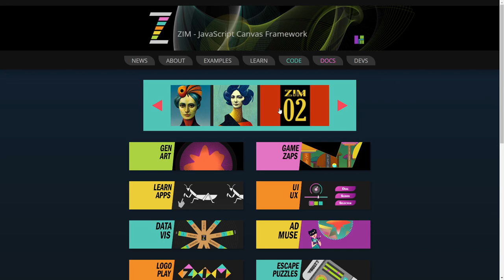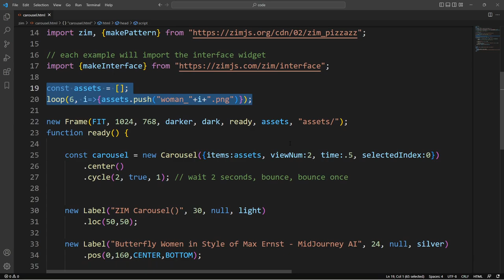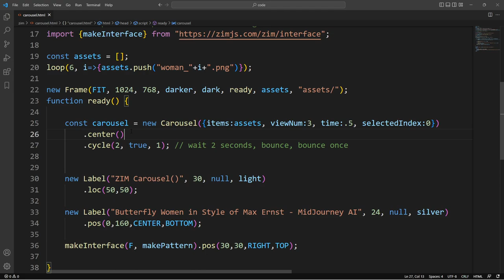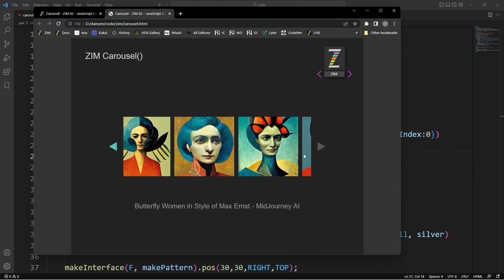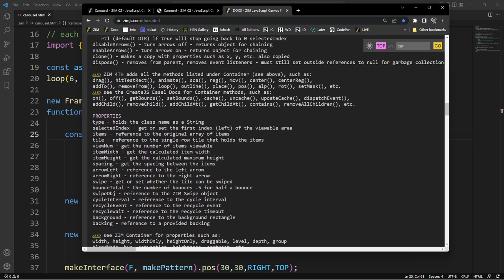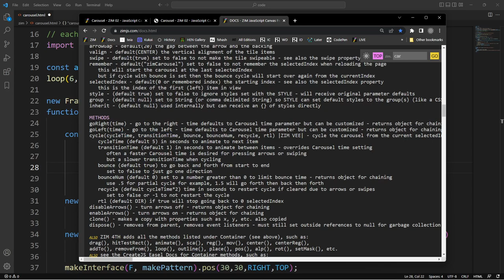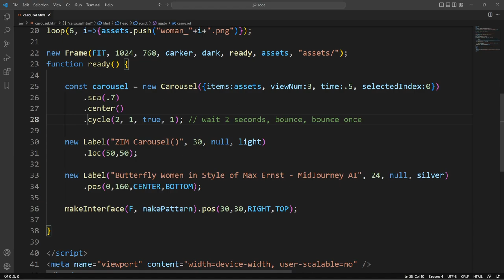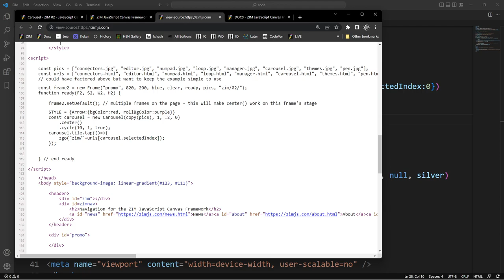ZIM Bubbling 178. A Carousel for the Canvas!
ZIM now has a Carousel to show pictures and interactive objects in numbers or single and cycle through them right on the canvas!  - thanks Marva for the code!

to discuss or ask any questions!  Woot.